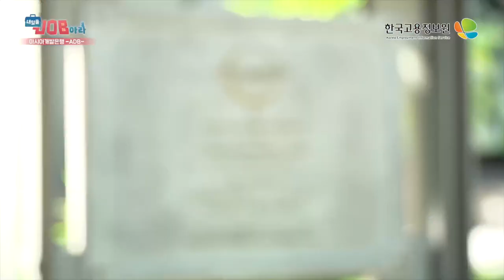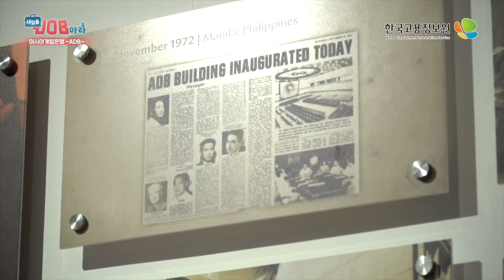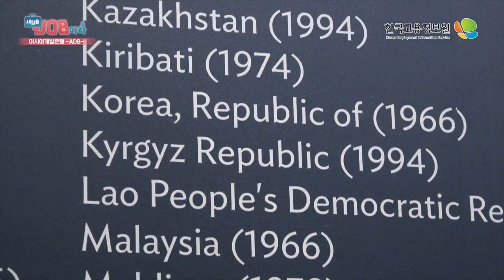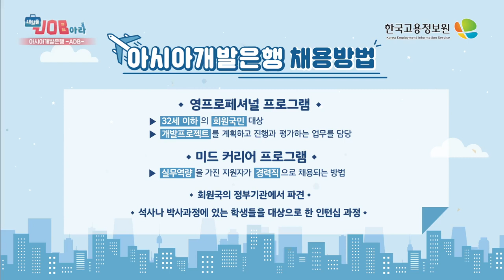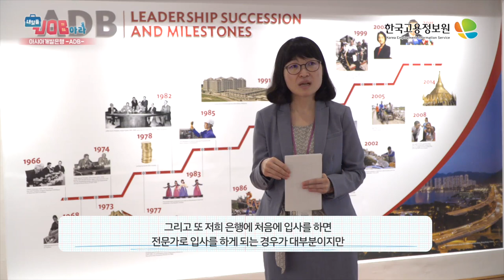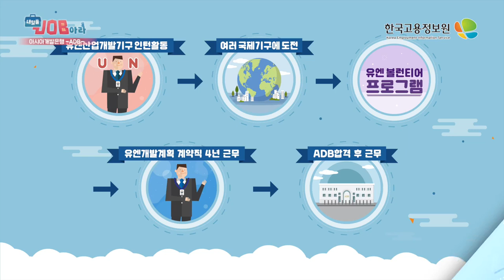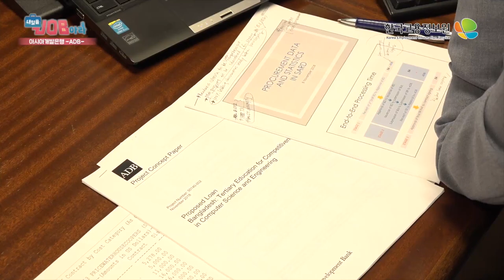2019 내일을JOB아라(국제기구) - 아시아개발은행 ADB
2019 내일을JOB아라(국제기구) - 아시아개발은행 ADB